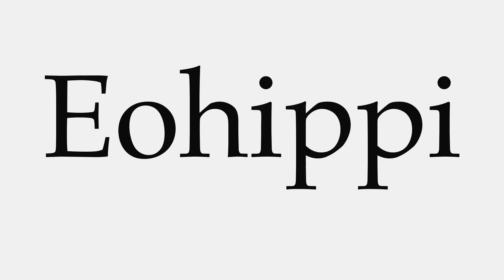How to Pronounce Eohippi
This video shows you how to pronounce Eohippi